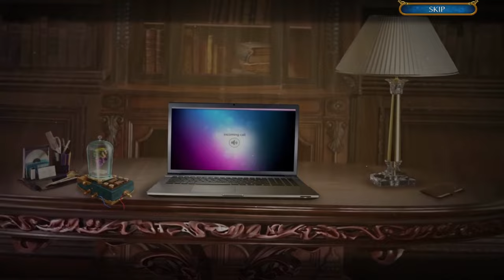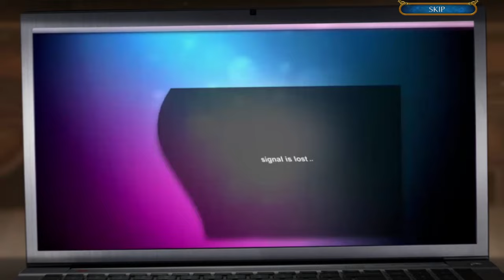Let's Play - Labyrinths of the World 4 - Stonehenge Legend - Full Walkthrough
Your sister Margaret was nearly killed in a recent explosion at Stonehenge, which has ripped opened two magical portals that are spewing ice and fire! Mi6 has sent one of their top agents to help contain the calamity before these elemental forces destroy the world. Team up with him and find a way to enter these new worlds and uncover the cause. Along the way you’ll discover the true purpose behind Stonehenge, one of the world’s oldest mysteries.

Available from:
Bigfish Games: